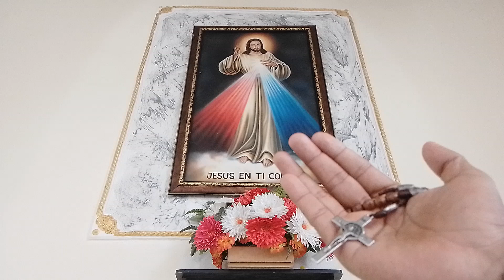❤️BREVE Coronilla de la Divina Misericordia -Hoy Miércoles oramos por las Familias del Mundo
Hoy Miércoles, oramos la Coronilla a la Divina Misericordia, por las necesidades de las Familias, desempleados, enfermos, y por la Santa Iglesia Católica🔥🙌❤️🕊️